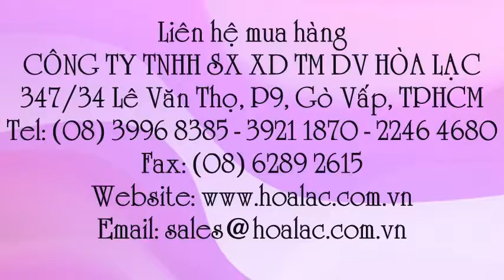Côn sụt, trụ thí nghiệm, Côn sụt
Liên hệ: Công ty TNHH SX XD TM DV Hòa Lạc Tel: - 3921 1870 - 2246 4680 Dụng cụ thử mẫu bê tông 100-200*300, Dụng cụ thử mẫu bê tông, Côn sụt, trụ thí nghiệm, Côn sụt, trụ thí ghiệm, Côn sụt, trụ, Côn sụt siêu rẻ, Côn sụt giá rẻ 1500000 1 cái, Côn sụt bao nhiêu 1 cái, Côn sụt thử bê tông 100-200*300, Côn sụt thử bê tông, Côn sụt bê tông hình nón 100-200x300, Côn sụt bê tông 100-200x300, Côn sụt 100-200x300 , Côn thử độ sụt, côn sụt bê tông 100-200x300, Côn thử độ sụt, côn sụt bê tông, Côn thí nghiệm đo độ sụt bê tông 100-200x30, Côn thí nghiệm đo độ sụt bê tông, Côn thí nghiệm bê tông, Côn thử độ sụt , Côn sụt, Côn thử độ sụt cho bê tông 100-200x300, Côn sụt bê tông, Côn thử bê tông 100-200x300, Côn thử độ sụt 100-200x300 , Côn thử độ sụt bê tông, Côn sụt, côn thử độ sụt bê tông 100-200x300